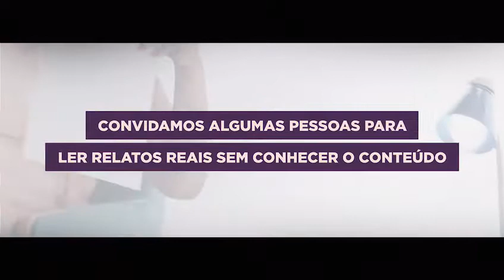CAMPANHA CONTRA A VIOLÊNCIA ÀS MULHERES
Essa é uma belíssima campanha feita pelo Governo do Estado do ES. É bem a tempo para nos despertar para uma face triste de nossa sociedade. Vejam, reflitam e divulguem.